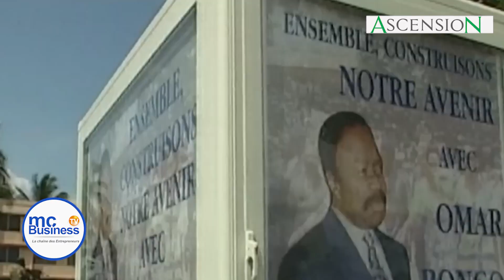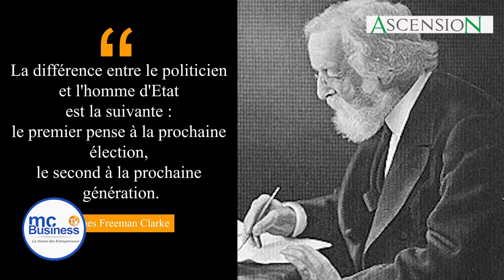Internet coupé, élections truquées : les vraies raisons du coup d'État au Gabon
12 soldats ont annoncé la fin du régime Bongo après les élections présidentielles qui donnaient Ali Bongo vainqueur avec 64%.